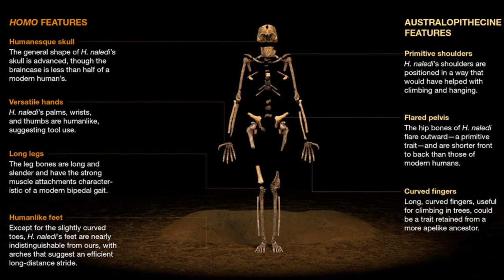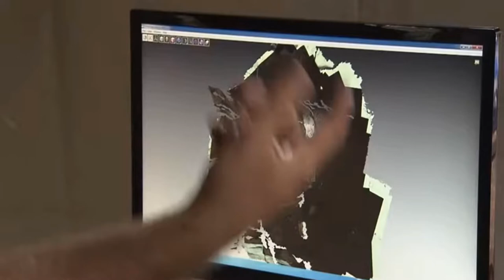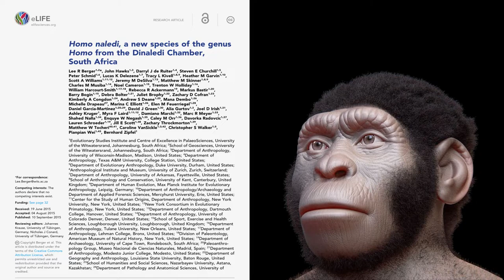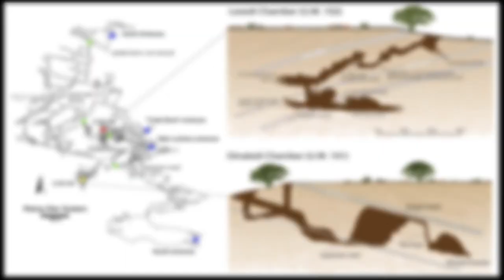Letimela: The Child Of Darkness (Homo naledi )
In 2013, two cavers Rick Hunter and Steven Tucker, exploring the Rising Star cave system near Johannesburg, which is the single richest fossil site of its kind ever found in Africa, discovered a tiny-brained species with shoulders and a torso like an ape’s, but with some unshakably humanlike features as well and they named the species Homo naledi, after the Sesotho word for star.
This species has been estimated to have existed between 300,000 and 200,000 years ago in South Africa.The dating of these fossils was quite unofficial though and many mysteries surround Homo naledi, including how the remains got into the caves. The team who recovered the fossils came to be known as the Underground Astronauts, due to the extremely tight spaces they needed to crawl through to access the fossil chamber.
In 2017, a skull fossil of a child likely belonging to this extinct specieswas found but it wasn’t until November 4th, 2021, that this discovery was announced.They called the skull "Leti," short for "Letimela," or "Lost One" in the Setswana language of South Africa. The child, likely aged between 4 and 6 years old at the time of their death. The fossilized remains include 28 skull fragments and six teeth, which were reconstructed by a team of experts led by Professor Lee Berger from the University of Witwatersrand in Johannesburg, South Africa.